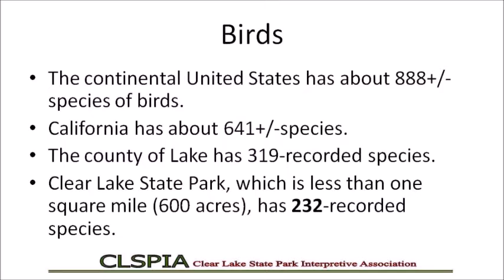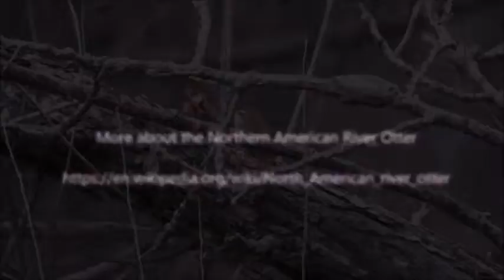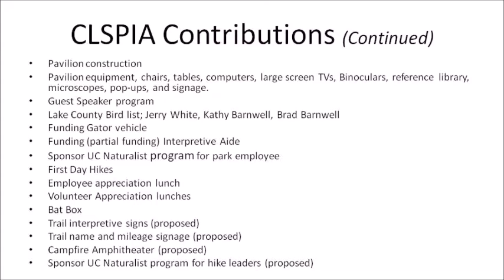Patrons Dinner 2019 Welcome Video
This is what our CLSPIA patrons got to experience before and after the 2019 Patron's Dinner.